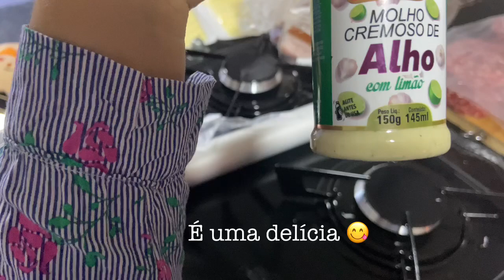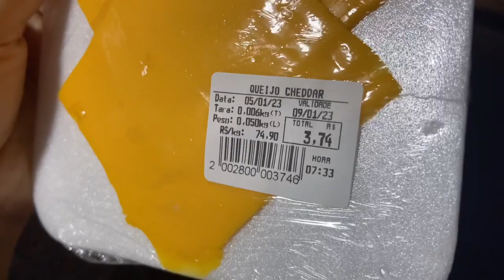RECEBI VISITAS EM CASA | NOITE DO HAMBÚRGUER ARTESANAL NA CHURRASQUEIRA 😋| RENDEU 12 UNIDADES 🍔🍟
Oi Amores , compartilhei com vocês , nossa noite do Hambúrguer artesanal na churrasqueira , ficou uma delicia ! Rendeu 12 hambúrguer com 2 kilos e 600 gramas de carne. Escolhemos contra file .

Que Deus abençoe todos vocês 🥰